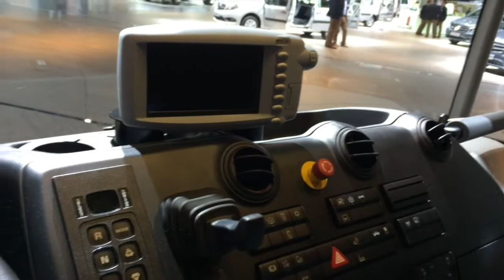Mercedes-Benz Econic NGT 2630 2015 In detail review walkaround Interior Exterior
Hello to goplh114 and a new goplh truck check. Today we present the 2015 Mercedes-Benz Econic NGT 2630, enjoy the detail view in the interior and exterior.